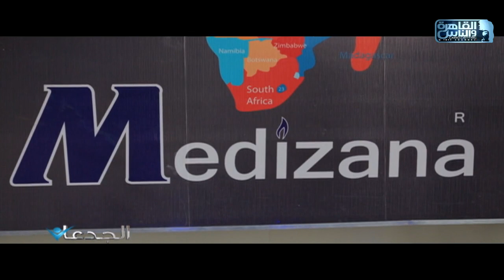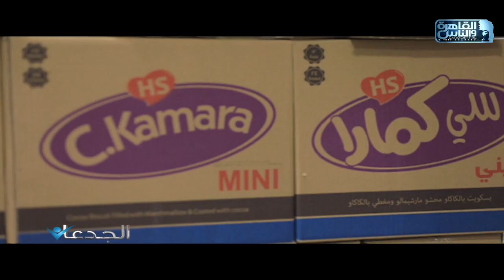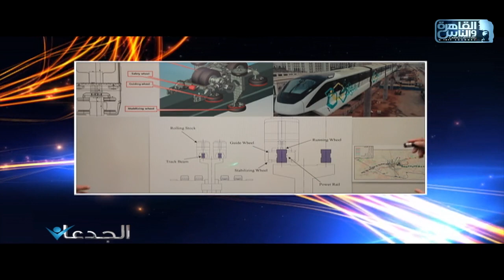الجدعان | الحلقة الكاملة 16 يوليو 2022 مع محمد غانم